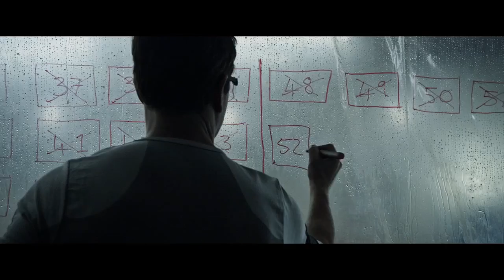IIG Awards 2016 (5 of 6) actor Glenn Plummer presents the Feature Film Award to "The Martian."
Actor Glenn Plummer presents the award for best feature film of 2015 to "The Martian," starring Matt Damon.  The author of the original novel, Andy Weir, accepts the award via video.